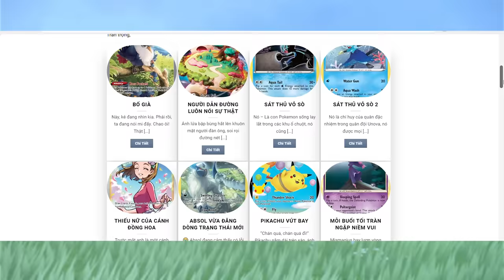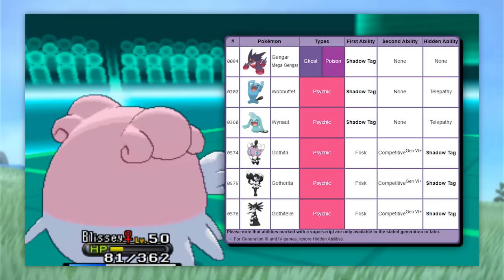POKEMON | 10 Dạng Mega làm chấn động đấu trường | Shaymin Ahhh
Kỷ niệm 10 năm Pokemon X Y,  Gamefreak chưa làm gì thì thoi để tui làm 1 cái Video về mấy dạng tiến hóa Mega để tri ân thế hệ 6 dị.